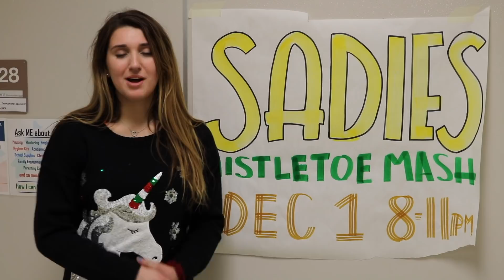11-29-18 | Richland High School Morning Announcements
Content by AtomicTV Broadcast Crew.

Editing by: Raymond Hess